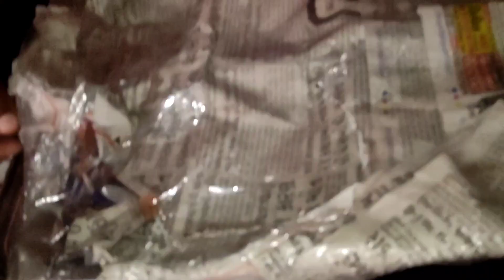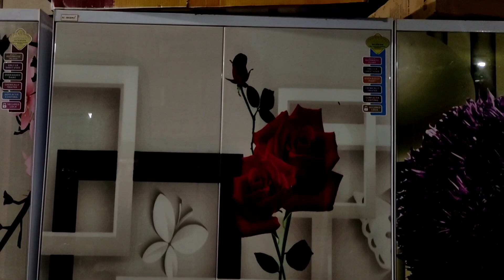ମାମୁଁ ଝିଅ ବାହାଘର ଓ ଲଗ୍ନ ଧରା//ଘରେ ସବୁ କାନ୍ଦିଲେ ଳଗ୍ନରେ😭ଗାଁ ବାହାଘର ଭୋଜି@siluodiavlogs